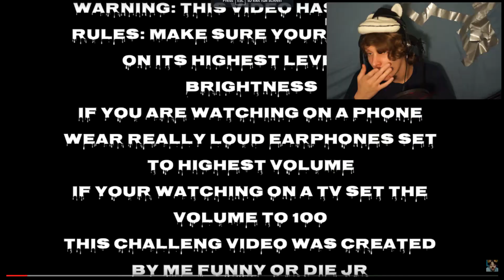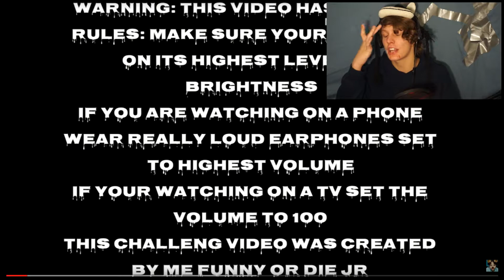TRY NOT TO GET SCARED CHALLENGE! *IMPOSSIBLE* *JUMPSCARE WARNING*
like sub and share or herpes

Wanna send this awesome cool guy some fan mail?! (Me)
Heres the address stuffs:

Blakegotacake
Wahnapitae ON
P0M3C0

Having a bad day? Click this link brighten your day up!

Any video suggestions? Please comment bellow!